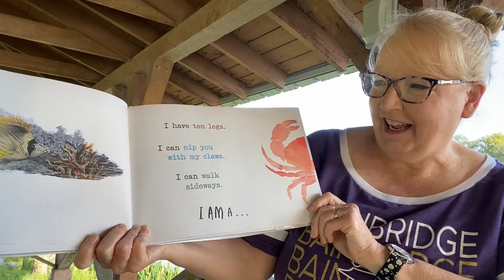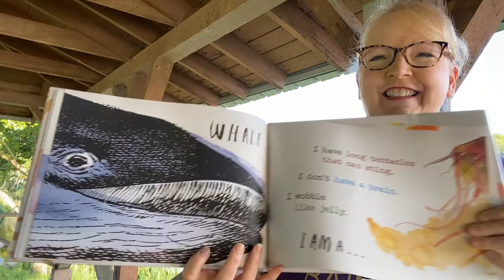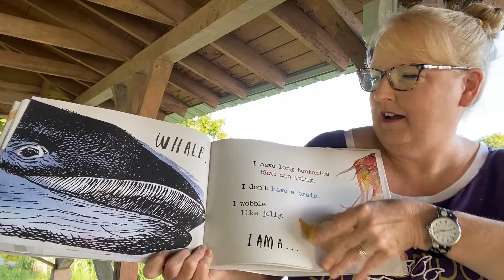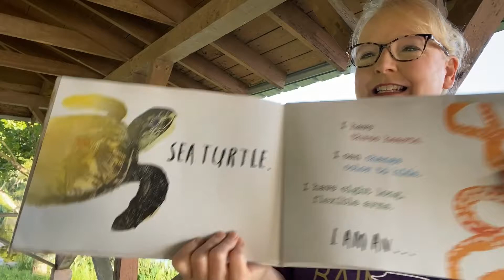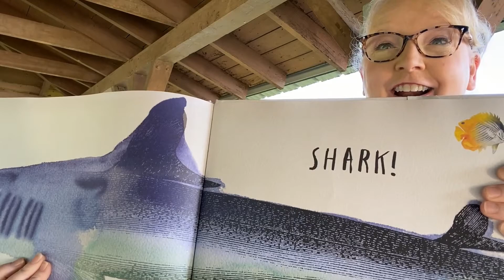Story Corner -- Heads and Tails: Underwater by John Canty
We're so glad you're here for Story Corner: Short Read Alouds with Cobb County Public Library! Susan reads Heads and Tails: Underwater by John Canty. We hope you enjoy!